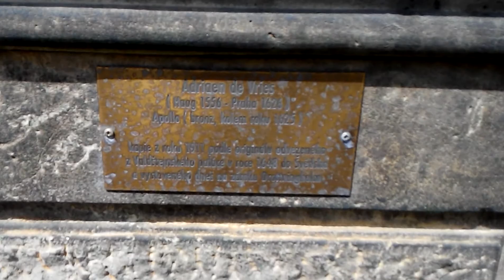Apollo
Details of sculptures from the Wallenstein Garden